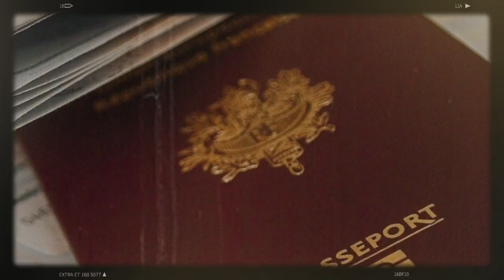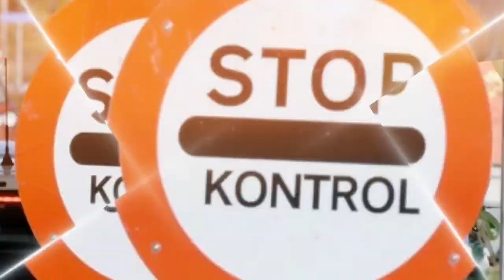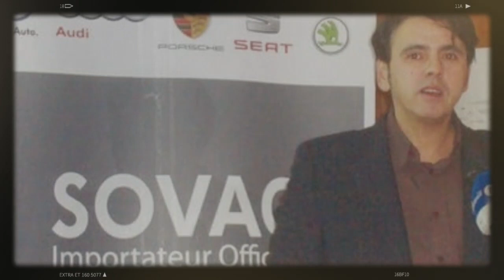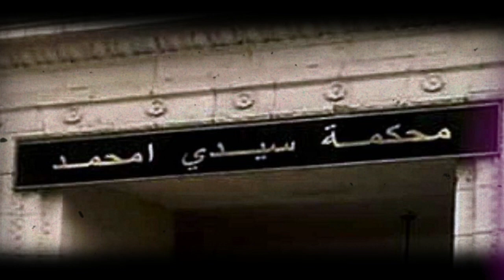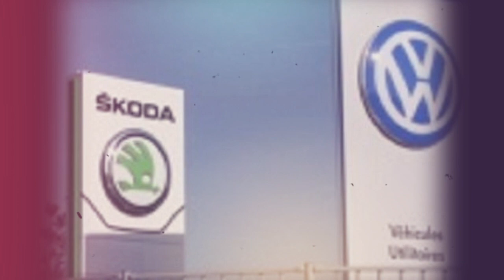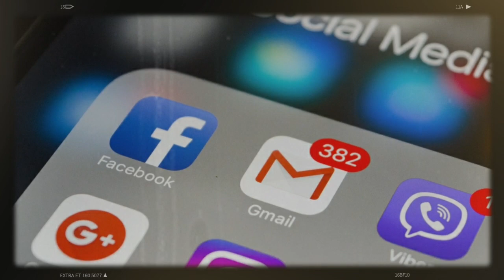Algérie: le général-major Athman Benmiloud réussira-t-il à échapper avec cette astuce ?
Le général-major Athman Benmiloud réussira-t-il à échapper avec cette astuce ? | France, Espagne, Italie: les Algériens peuvent s’y rendre à partir de ces dates.